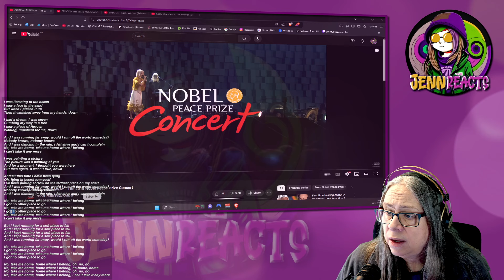Aurora - Runaway (Nobel Peace Prize Concert 2015) - Reaction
Another great song - such an unusual voice.

Please show the artist some love and support by going to their channel and liking the video and subbing. Thanks!

Sub to: ‪‪   @AuroraMusic

Please drop me a like (and sub!) and maybe a comment with any suggestions you may have for future reactions!